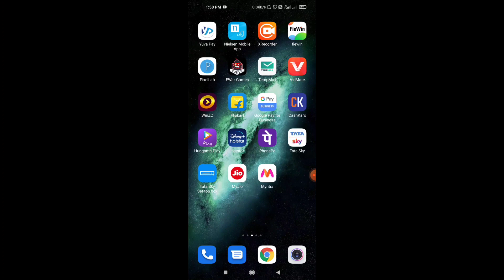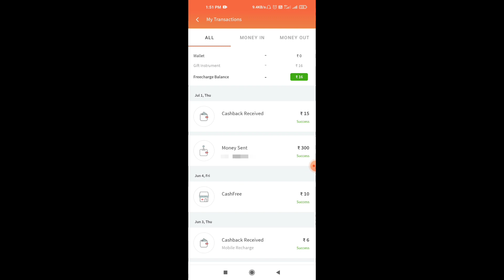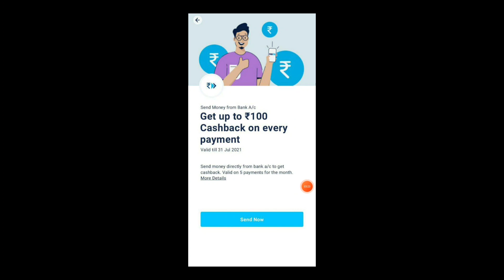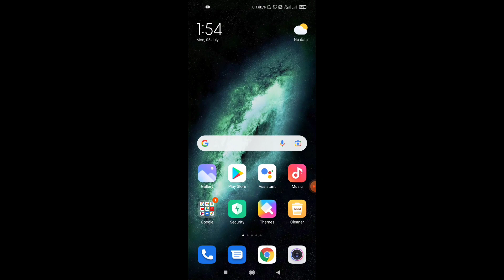Maha Loot Offer Earn ₹15 + ₹100 Cashback | Unlimited Loot Offer 2021 | Earn Free Paytm Cash Daily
🔥👇👇👇👇👇Recent Uploads👇👇👇👇👇🔥

2021 New Earning App
2021 New Earning App
2021 biggest loot offer
New UPI offer
New send money offer
New scan and pay offer
New money transfer offer
Freecharge flat ₹15 cashback
FreeCharge New offer
Freecharge new send money offer
Freecharge new money transfer offer
Earn ₹115 cashback